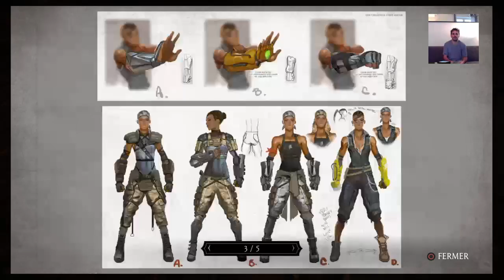SuperStreamOlé ssO by Kalelecigs : MK XL krypte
Krypte et encore krypte avec enfin une soluce pour avancer rapidement sans tourner en rond comme un bouffon -- Watch live